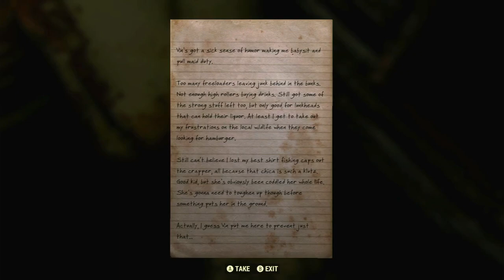"Pitstop Note" - Fallout 76 Note